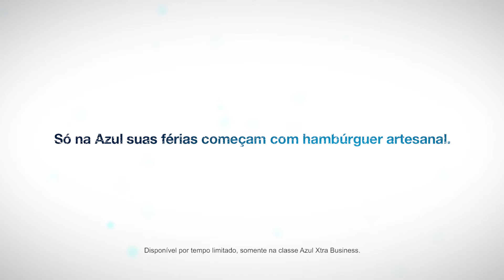Azul e Buzina "Do caminhão para o avião" | Publicidade - Everest Filmes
Comercial feito para Azul Linhas Aéreas do novo lanche servido nos voos internacionais da Azul. E os lanches são produzidos exclusivamente pelo Buzina Food Truck.